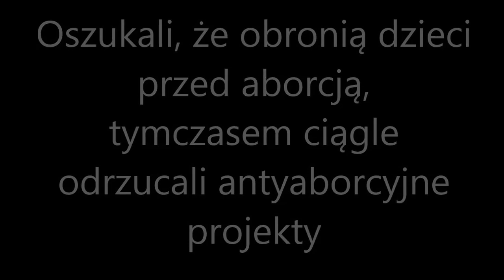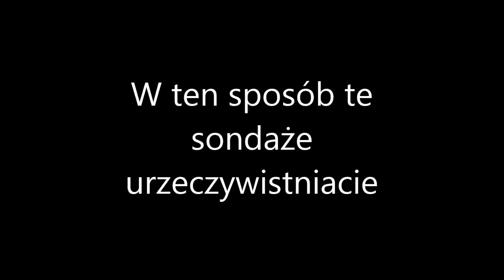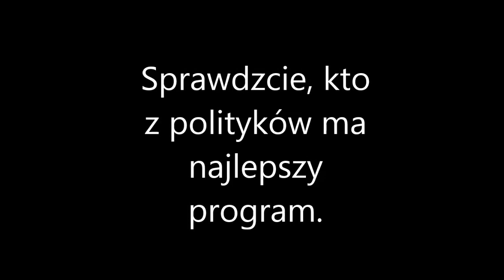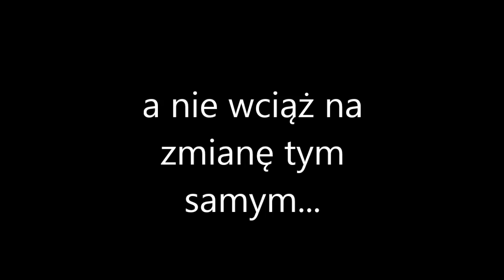UWAGA OSZUŚCI! NA KATOLIKA!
Uwaga! Oszuści POPiSowi układacze!